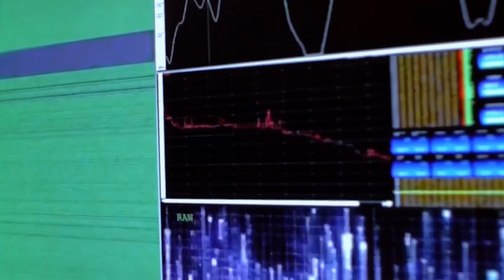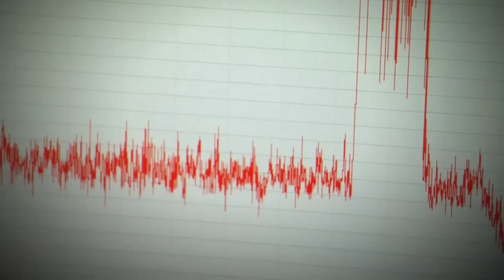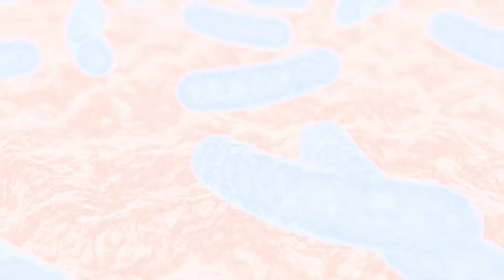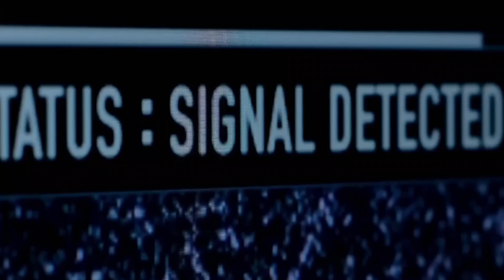銀河系に4つの敵対的な文明が存在する可能性！地球は脅威にさらされるのか？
たちの銀河系や全宇宙には、一体どれだけの文明があるのか、専門家によって様々な見解があります。
たとえば、天の川銀河には私たちを除いて、現時点で少なくとも4つの地球外文明が存在すると主張する人もいます。
彼らが私たちを攻撃してくる可能性はあるのでしょうか？

宇宙人は存在する？
地球征服は割に合わない？